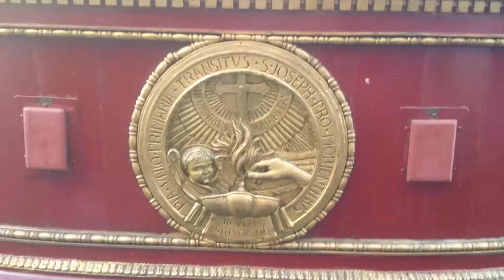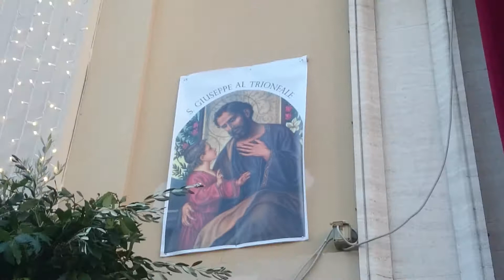Festa di San Giuseppe al Trionfale (part 3 of 7) - Fine processione e ingresso in Chiesa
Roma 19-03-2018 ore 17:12